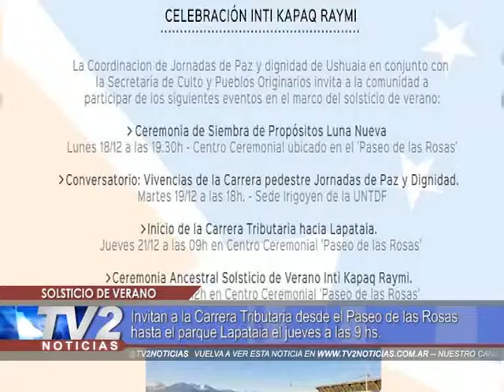Solsticio de verano | Actualidad | 20/12/2017 - TV2 Noticias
Secretaria de Culto y Pueblos Originarios. SOLSTICIO DE VERANO.Invitan a la Carrera Tributaria el jueves a las 09 hs desde el Paseo de las Rosas hasta el Parque Lapataia